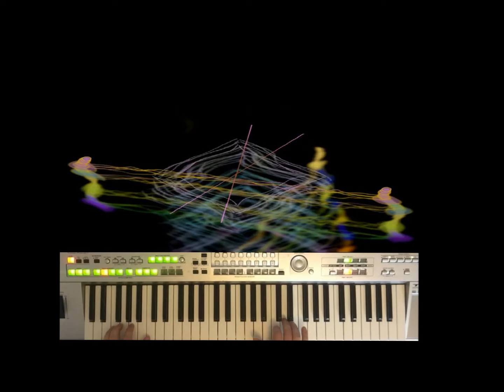Billy Joel - Uptown Girl - Piano Jazz